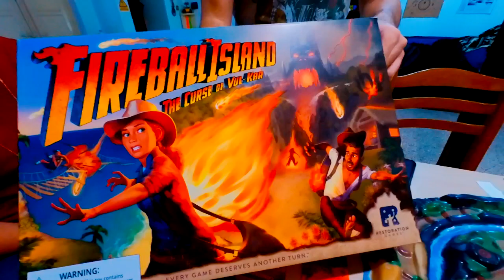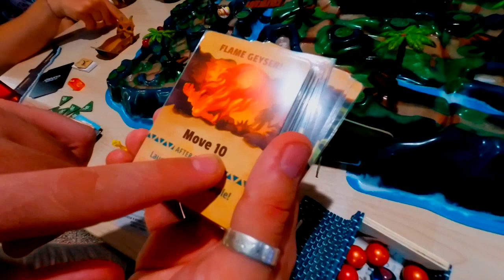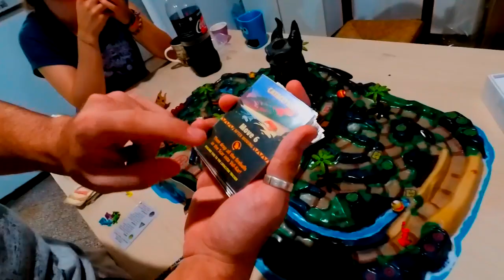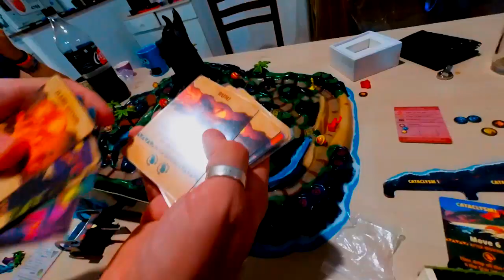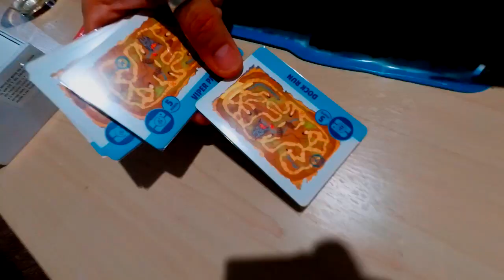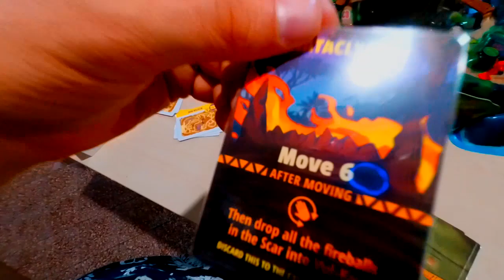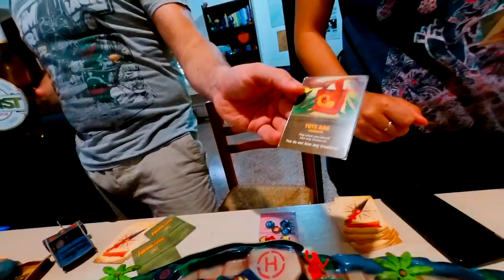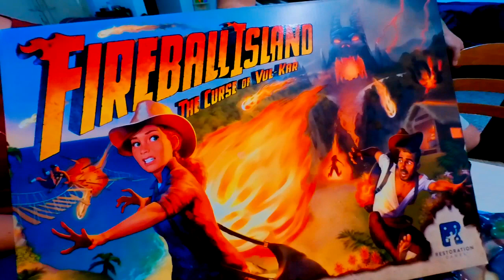L'ISOLA DI FUOCO REMAKE | Regole, Strategie E Impressioni Finali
0:00 introduzione
1:09 come giocare
16:42 comincia la partita
25:33 impressioni finali

Antonio mi ha invitato a casa sua per una partita de "L'isola Di Fuoco - La maledizione di Vul-Kar", remake del famoso gioco da tavola della nostra infanzia.

Assieme a due amiche abbiamo fatto una partita in quattro giocatori con il gioco base, senza espansioni. Cosa ne penso? E' un gioco divertente? Ha lo stesso fascino dell'Isola di Fuoco classico? Scoprilo guardando questo video ;)

Se ti piacciono i cubi di Rubik e vuoi vedere un designer all'opera sui cubi più strani al mondo, visita il canale di Antonio, in cui mostra come costruisce i suoi cubi e recensisce cubi di Rubik da tutto il mondo.

@Cubes4u su Youtube
CUBES4U su Instagram - @Cubes4u